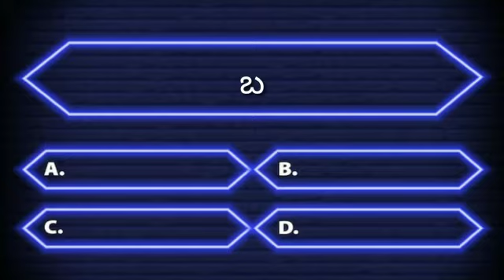today's quiz health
Video from Hussain Bhasha